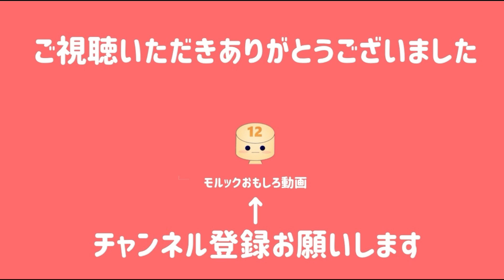【モルック試合動画】第2回モルックKAGAWA大会 予選 Nexus(せいや、あやもう、よこやま）vs たことさなえ(たかし、なお、とし) vs ロッホノース(たかT、フジコ、もりもり）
【モルック試合動画】第2回モルックKAGAWA大会　予選　Nexus(せいや、あやもう、よこやま）vs　たことさなえ(たかし、なお、とし)　vs　ロッホノース(たかT、フジコ、もりもり）モルック